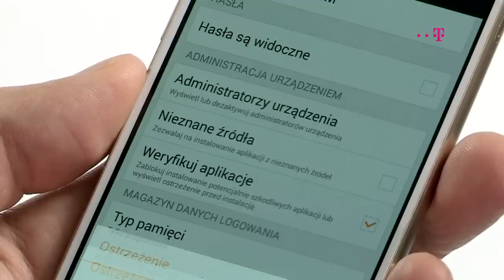Porada z Androida: jak zainstalować wtyczkę Flash na Androidzie?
Interaktywne elementy, ciekawe animacje, filmy – aby korzystać z wielu multimedialnych funkcji portali internetowych wciąż konieczna może być obsługa wtyczki Flash. Dodatek, który najpierw został skazany na banicję przez Steve’a Jobsa, a później nawet Adobe – producent oprogramowania – zakończył rozwój wtyczki i wycofał ją z Google Play. Nie oznacza to jednak, że właściciele smartfonów z Androidem pozostali z niczym. Więcej